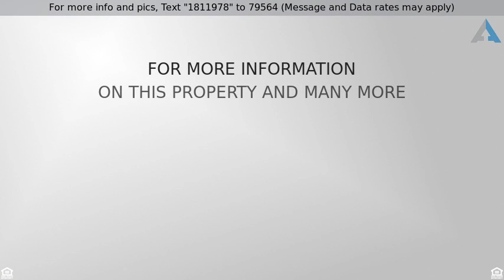Priced at $185,000 - 21322 E Liberty Place, Red Rock, AZ 85145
Charming single story, 3 bedroom home on corner lo

Charming single story, 3 bedroom home on corner lot available in tranquil Red Rocks community. Excellent location, just off of the I-10 for easy access to downtown Tucson and near the community park. Inside is immaculate. You will love the greatroom floorplan featuring a spacious, bright living area with pristine tile flooring and a neutral color scheme. Designed for entertaining, the open kitchen boasts sleek white countertops, warm wood cabinetry and a large breakfast bar. Bedrooms are sunny and inviting with clean, light carpeting and the master including a massive walk-in closet and a private en-suite with dual sinks and separate tub and shower. Large backyard is complete with a covered patio and plenty of room for pets or a garden. This gem is sure to impress. Book your showing today.